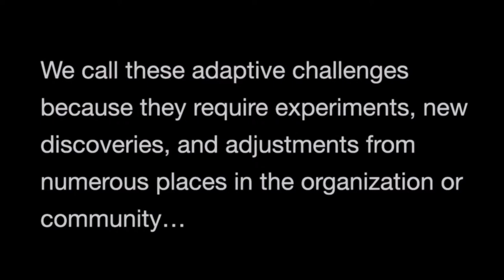Deborah Wright Presbytery Council Report